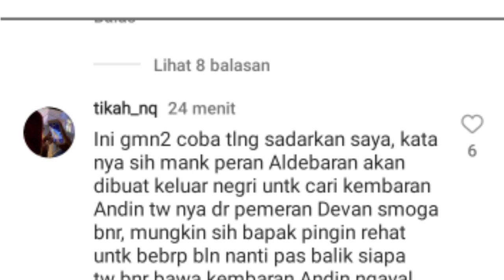KABAR BAIK‼️IBU ASMA NADIA PASTIKAN ARYA TIDAK KELUAR DARI IC - TRAILER IKATAN CINTA 14 JULI 2023